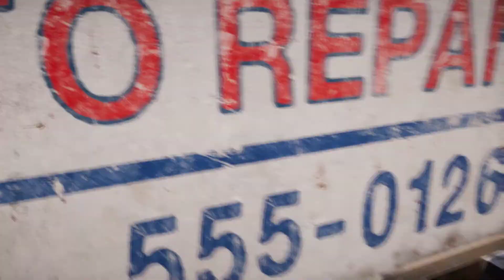Far Cry 5 outpost raid